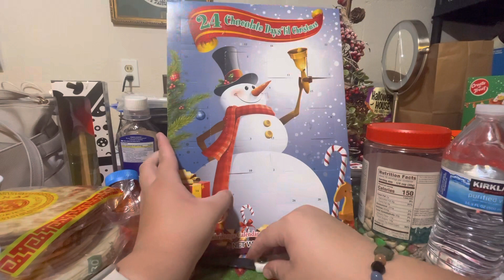December 17 2022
If this video gets 10+ views then the next video will come out at anytime